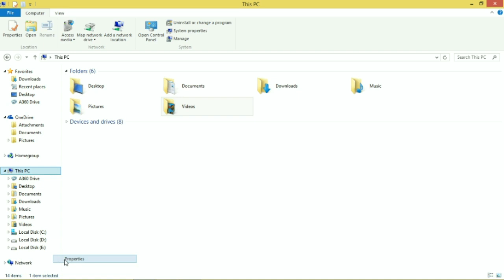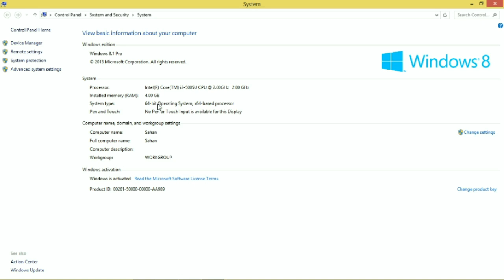How to Check If Your OS & Processor is 32 bit Or 64 bit - Sinhala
මේ Video එකෙන් අපි කතා කරන්නේ අපි සොෆ්ට්වෙයා එකක් Install කරනකොට තෝරන්න වෙන 32bit හා  64bit කියන එක නිවරදිව තෝරා ගන්නේ කොහොමද කියන එක සම්බන්ධව . මේ Video මාලාව සමග දිගටම සම්බන්ධ වන්න

Video එකට කැමති නම් Like කරන්න
Comment කරන්න
යාලුවන්ටත් බලන්න Share කරන්න

ඉදිකිරීම් ක්ෂේත්‍රයේ රැකියා අවස්ථා සම්බන්ධව දැන ගන්න Join වෙන්න :
(Job vacancies in construction field Sri Lanka - ඉදිකිරීම් ක්ෂේත්‍රයේ රැකියා)

අලුත් Video එකකින් හමුවෙමු
Team,
Civil Engineering අපි